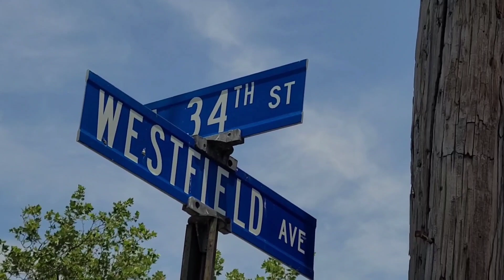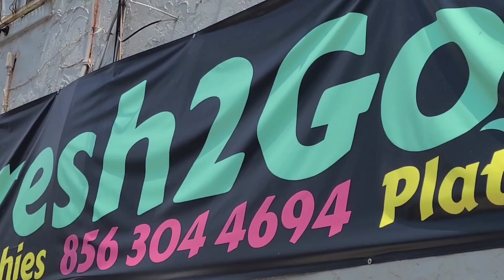Tender Sirloin Steak , Honey Salmon Steak and shrimp over rice from Fresh 2 Go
Miz and Pryme Mega take a trip to see our good friends at Fresh 2 Go in Camden, NJ to try their Tender Sirloin Steak and shrimp over rice and Pryme eats the Honey Salmon Steak with shrimp over rice

Theme song : Nu-Treez "Summer Time" prod by Pryme Mega

Fresh 2 Go:
3400 Westfield ave.
Camden, NJ